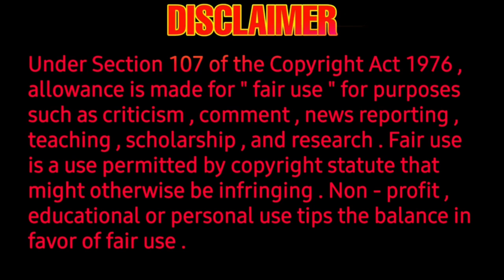Vetri, srikanth - Theengirai movie upadate - firstlook posters - carlst crews - prakash ragavadass